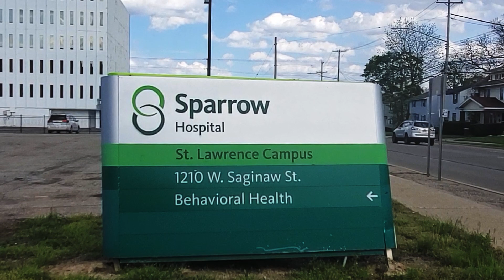Sparrow Born versus St. Lawrence Born....two team race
OK “My Fellow Brought up in Lansing Peeps” – say those of you born in the 50s/60s -- were you “Sparrow Born”…or “St. Lawrence Born”???…..or maybe Lansing General. perhaps Ingham Medical (before it became McClaren)?. Serve it up. Enquiring minds wanna know…I am expecting a “Sparrow Hospital Runaway Victory” here with our raw poll….It’s a “Tom’s Take -- Take It Back Tuesday”…Take a look/listen….